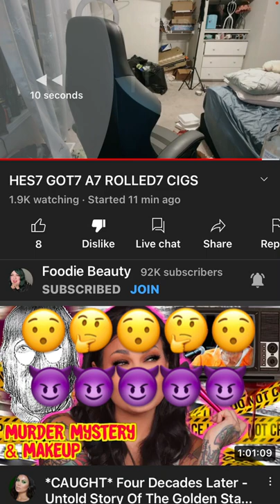FOODIE BEAUTY DEVILISH WAYS 😬😈😯🤔